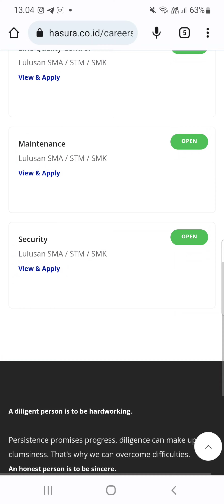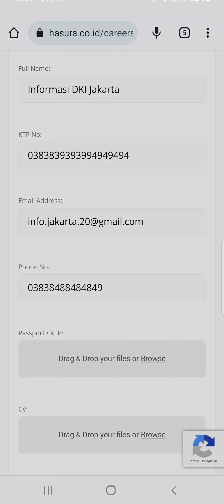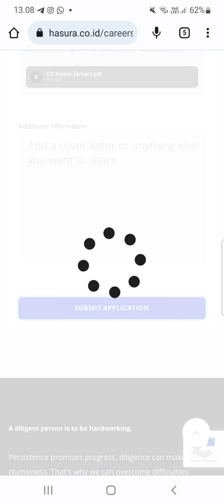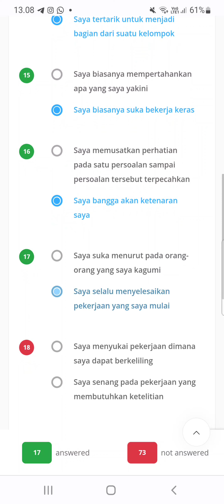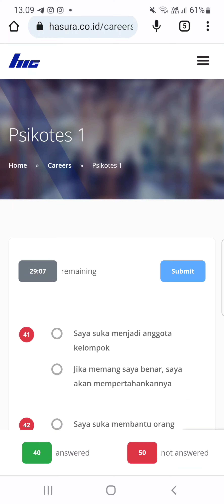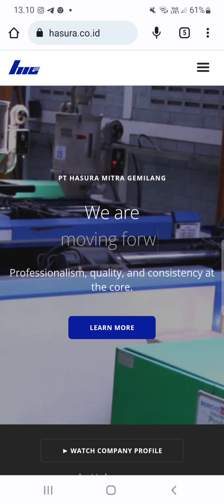PT. Hasura Mitra Gemilang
▪︎ 5 Posisi